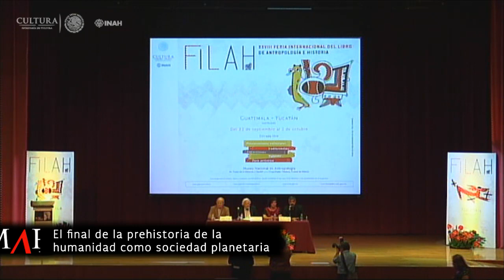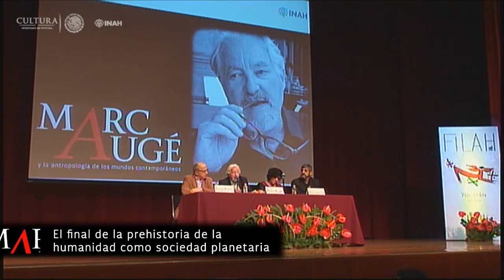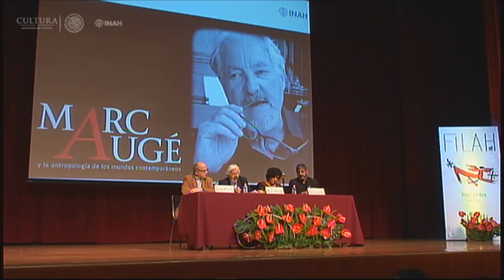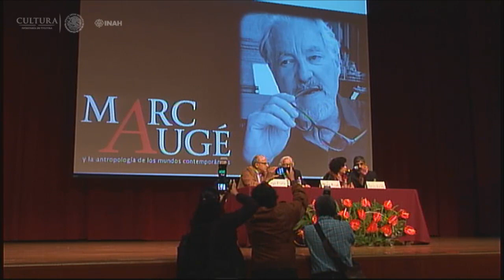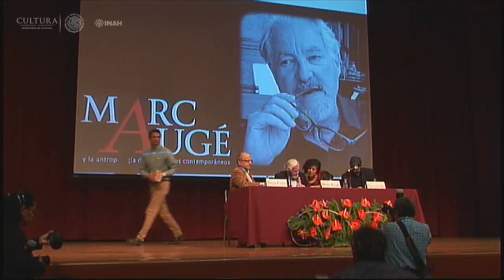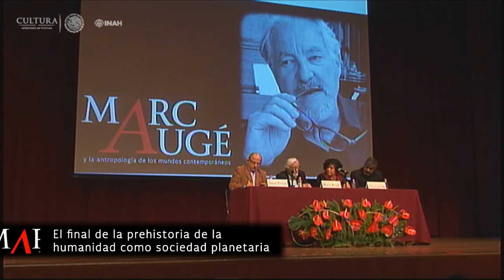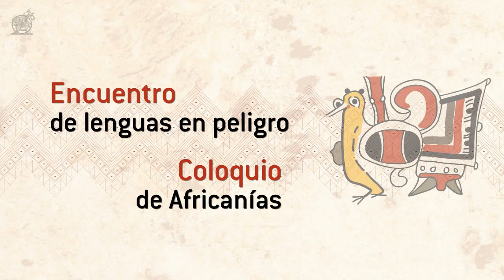Marc Augé: El final de la prehistoria de la humanidad como sociedad planetaria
Marc Augé y la antropología de los mundos contemporáneos.
Conferencia Magistral: El final de la prehistoria de la humanidad como sociedad planetaria.

Participan:
Marc Augé
Diego Prieto / Dirección del INAH
Francisco de la Peña
Haydeé Silva / Intérprete

XXVIII Feria Internacional del Libro de Antropología e Historia.
Auditorio Jaime Torres Bodet, Museo Nacional de Antropología.